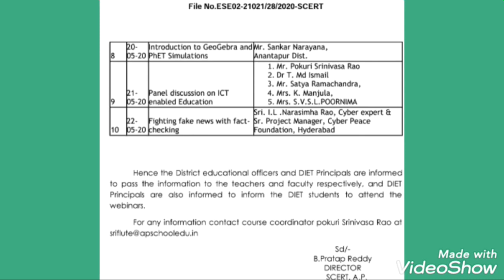APSCERT| E-CONTENT CREATION TRAINING FOR TEACHERS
APSCERT WEBINARS E-CONTENT CREATION BASIC LEVEL 2 TRAINING WITH CLEP-II